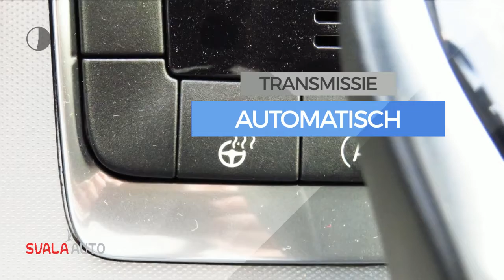Volvo V60 T2 122pk Automaat POLAR+ Dynamic , Scandinavian Line , TFT, 18